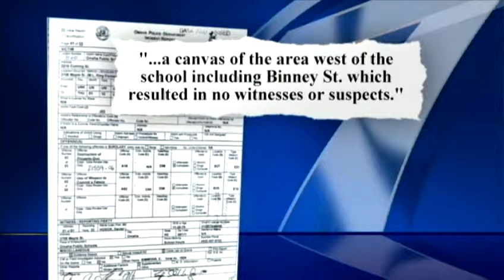Bullet holes found at elementary school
A gym teacher finds at least seven bullet holes at Omaha's Martin Luther King Elementary School.